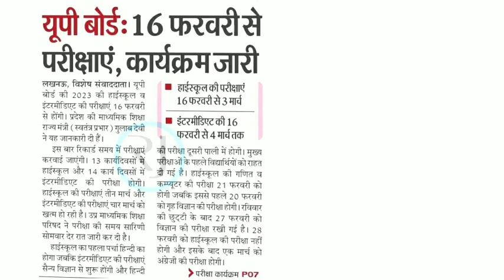Up Board exam 2023 (16feb to 04 March) letest jankari#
Dosto aaj ki es video me maine bataya hai ki aapka 2023 me board exam hoga ya nahin ke baare me esliye aap es video ko shuru se ant tak complete jarur dekhen.

Cover Topic :-
2023 board exam class 10
2023 me board exam hoga ya nahi
2023 me board exam kaise hoga
2023 ka board exam kab hoga
Kya 2023 me 10th board exam hoga
Kya 2023 me board exam hoga
About this video :- यूपी बोर्ड परीक्षा 2023 कब होगी or यूपी बोर्ड परीक्षा 2023 में कब होगी or up board exam 2023 kab hoga etc.
UP Board 10th Date Sheet 2023
यूपी बोर्ड परीक्षा 2023 कब होगा
यूपी बोर्ड एक्जाम 2023
यूपी बोर्ड एक्जाम 2023 डेट
उत्तर प्रदेश माध्यमिक शिक्षा परिषद न्यूज
up board exam 2023 kab hoga
up bord exam 2023 news today
up board exam 2023 new date
up board exam 2023 date
upmsp official website link
up board exam kab hota hai
up news today 2023
up board 2023 ka paper kab hoga
up board ka paper kab hoga 2023
up board ka exam kab hoga 2023
up board 2023 ki pariksha kab hogi
12 ka paper kab hoga 2023 up board
up board pariksha kab hoga 2023
high school ka paper kab hoga 2023
up board pariksha 2023
up me board exam kab hoga
यूपी बोर्ड टाइम टेबल 2023
यूपी बोर्ड 2023 टाइम टेबल कब आएगा